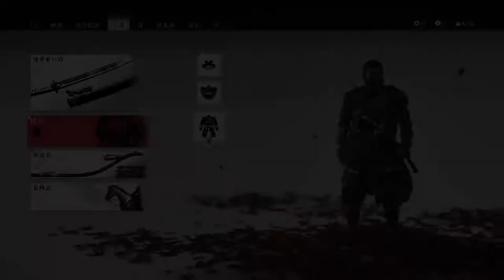＃３１ Ghost of Tsushima（ゴーストオブツシマ）【攻略】敵の将は鎧がない【実況】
名工が誂えた鎧はしかし、隠された。
秘匿を破りそれを手に。